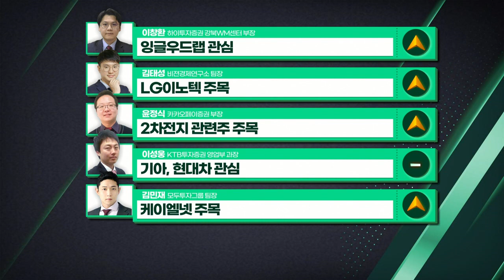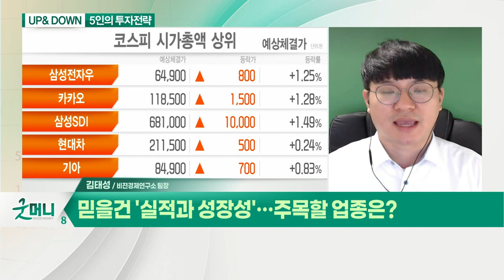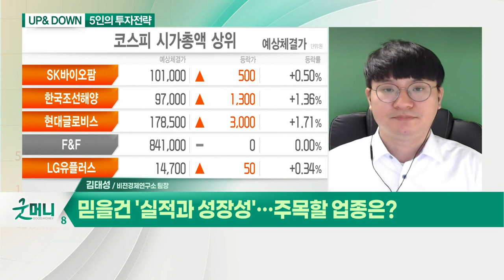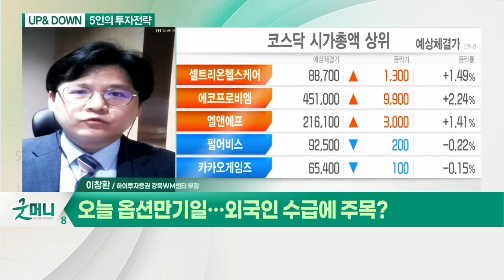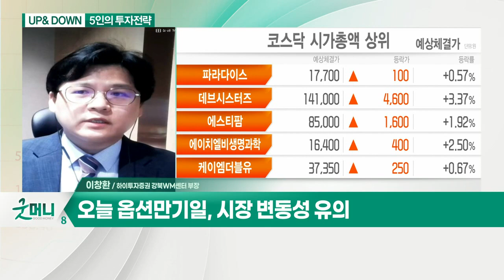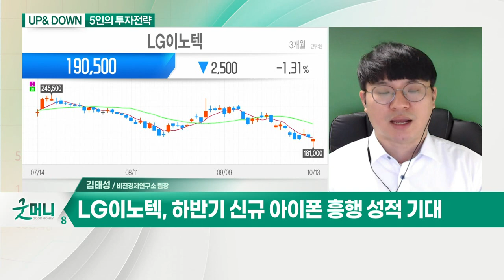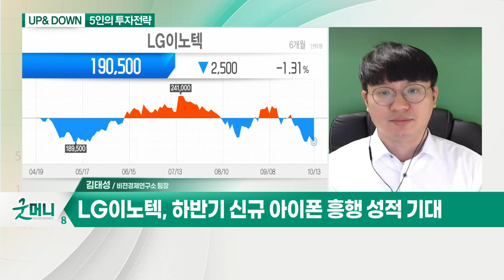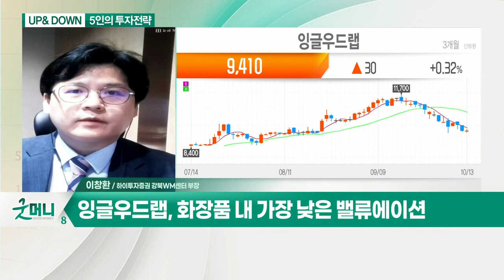잉글우드랩, LG이노텍... 오늘 옵션만기일… 외국인 수급에 주목? / 믿을건 '실적과 성장성'_UP&DOWN 5인의 투자 전략 (20211014)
Q. 오늘 옵션만기일… 외국인 수급에 주목?
- 양시장 낙폭과대 반등, 외국인 선물 중심 매수세
- 오늘 옵션만기일, 시장 변동성 유의
- 환율, 원자재 가격 추이, 외국인 수급 확인 필요

Q. 오늘 장 관심주는?
- 화장품 내 가장 낮은 밸류에이션
- 경기 회복에 따른 美 법인 매출액 증가
- 美 토토와 공장으로 통합 이전 효과
- 3분기 실적 주목… 주가 상승 기대

Q. 믿을 건 '실적과 성장성'… 주목할 업종은?

- 하반기 신규 아이폰 흥행 성적 기대
- 공급 차질 이슈는 오히려 기회